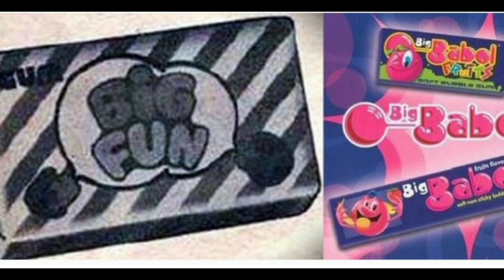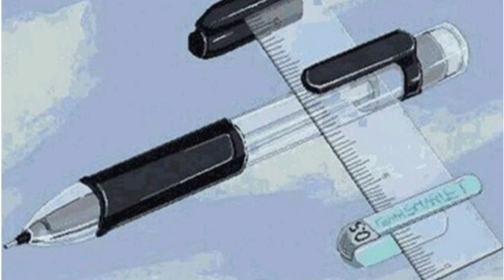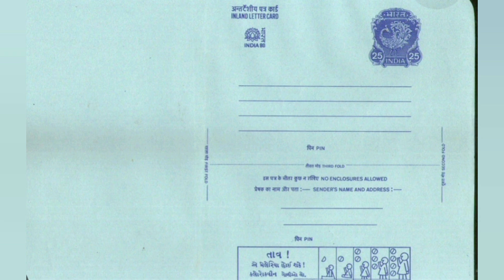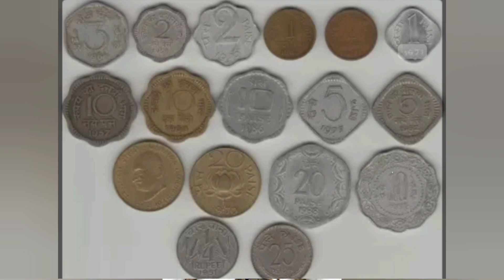1980s childhood old memories | 1990s memories